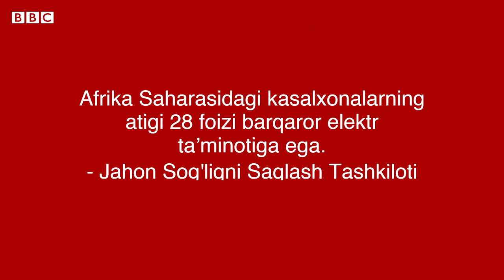Коронавирус ва дунё: Миллиардлаб инсонни қандай эмлаш мумкин? O‘zbekiston, dunyo, yangiliklar BBC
Коронавирус ва дунё: Миллиардлаб инсонни қандай эмлаш мумкин? Бутун дунё кўз тикиб турган коронавирусга қарши вакциналар тасдиқдан ўтгач, кейинги қадам нима бўлади?

Олимлар коронавирусдан халос бўлиш учун вакцина яратишнинг ўзи кифоя эмас, уни  сақлаш ва миллиардлаб инсонларга етказиб бериш ҳақиқий машаққат, дейдилар.

Мутахассислар тайёр вакцинани етказиб бериш ва тарқатиш йўлидаги беш қийинчилик ҳақида сўзлайдилар.